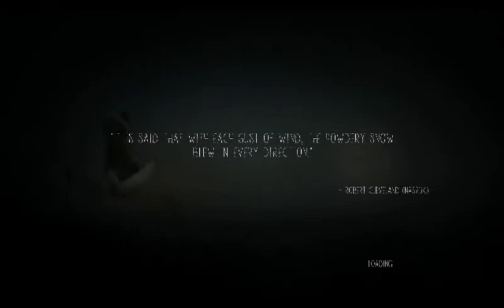Never Alone #2 (OrangeL) - Where be the Drum?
Good day chaps and chapettes, I am back with part two of Never Alone! More jumping, more spirits, more wind, but now we are on a drum finding quest! Bye for now!!